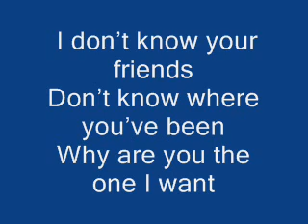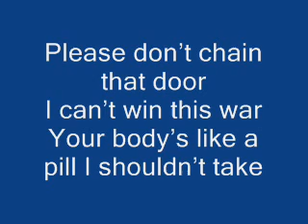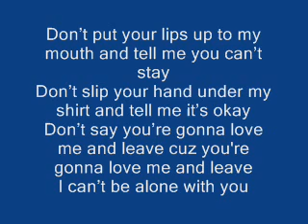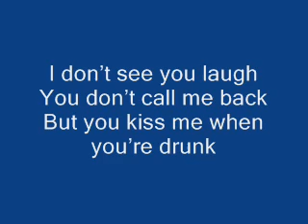Alone With You Jake Owen